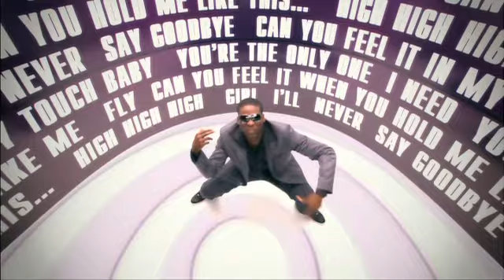Sahara - Tyalee (Official Music Video)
sahara-tyalee-dvdrip-x264-2009.mkv